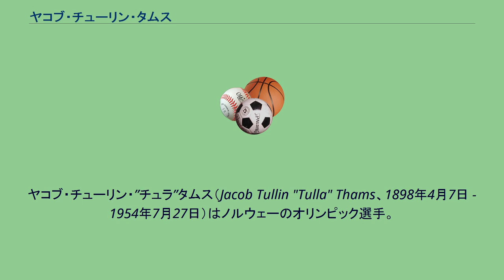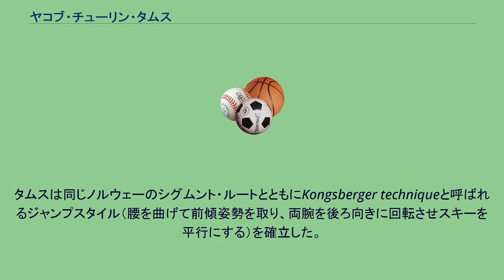ヤコブ・チューリン・タムス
ヤコブ・チューリン・”チュラ”タムス（Jacob Tullin "Tulla" Thams、1898年4月7日 - 1954年7月27日）はノルウェーのオリンピック選手。
クリスチャニア（現在のオスロ）出身。
1924年の第1回冬季オリンピックでスキージャンプの初代金メダリストとなる。
1936年のベルリンオリンピックではノルウェーチームの一員としてセーリング8m級銀メダルを獲得し、夏冬両方のオリンピックで異なる競技のメダルを獲得した二人目の選手となった。
タムスはまた、1926年フィンランド・ラハティでのノルディックスキー世界選手権で優勝、これにより1926年のホルメンコーレン・メダルを受賞（スキージャンプが専門の選手としては初めて）した。
1928年サンモリッツオリンピックでは2本目に73メートルの最長不倒を飛んだが転倒となり、28位に終わった。
タムスは同じノルウェーのシグムント・ルートとともにKongsberger techniqueと呼ばれるジャンプスタイル（腰を曲げて前傾姿勢を取り、両腕を後ろ向きに回転させスキーを平行にする）を確立した。
これは1950年代にDaescher techniqueと呼ばれるスタイル（両腕を体側に付け、深い前傾姿勢を取る現在クラシックスタイルと呼ぶ飛型）が普及するまでの基本スタイルであった。